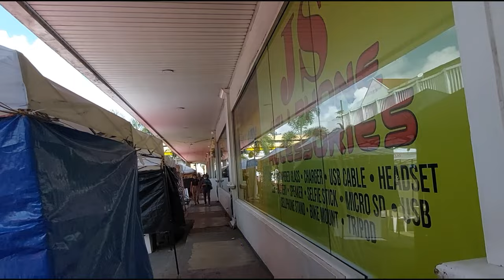[4k] Downtown Iloilo, Iloilo City Philippines I Virtual Walk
Just walk in Downtown Area
Video recording  : Oct 19, 2022
Just Walk/No talk virtualwalk iloilophilippines asmr _____________________________________